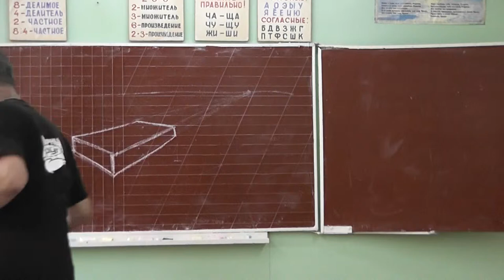59 Сидящий на столе